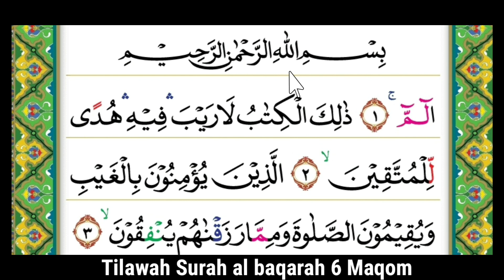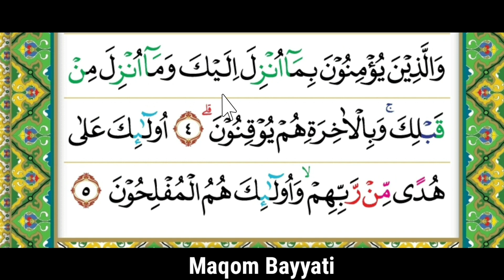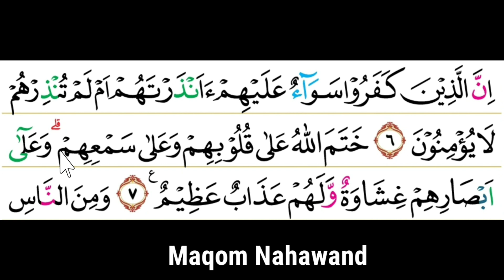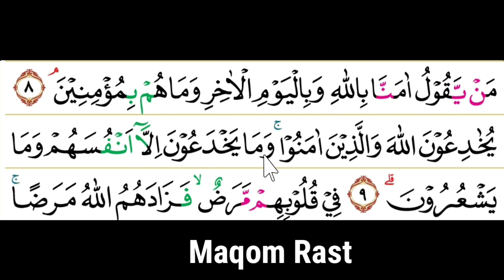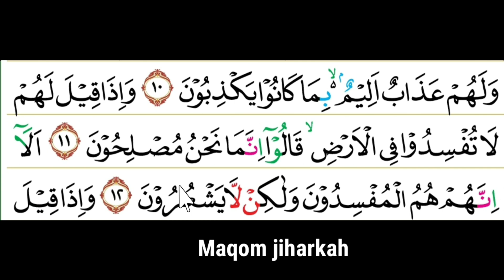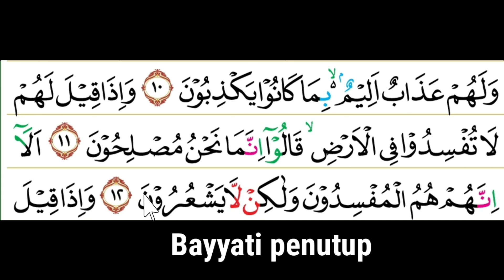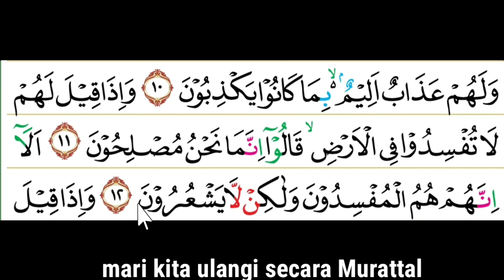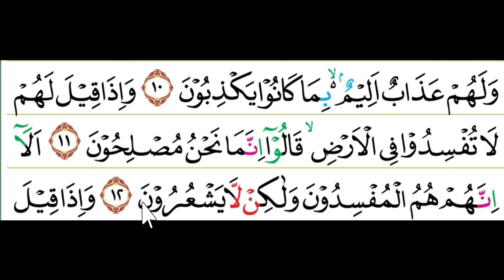6 MAQOM SURAH AL BAQARAH AYAT 1 - 12 SERTA DI ULANGI TAHSIN NYA